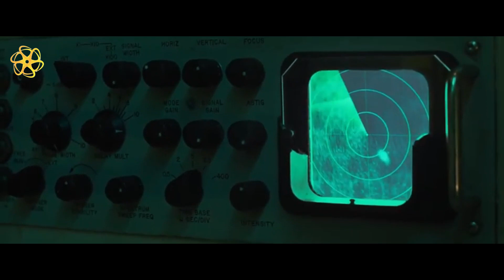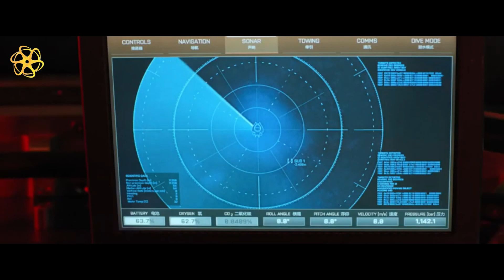They discover a giant megalodon shark and instantly regrets it(Meg Movie recapped)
A rescue team led by Jonas Taylor is saving a group of sailors trapped inside a sunken nuclear submarine when Jonas sees the hull of the submarine being damaged by an unknown creature.